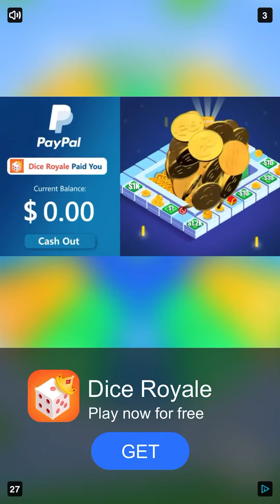Classic Levels 6-10 | Color Switch